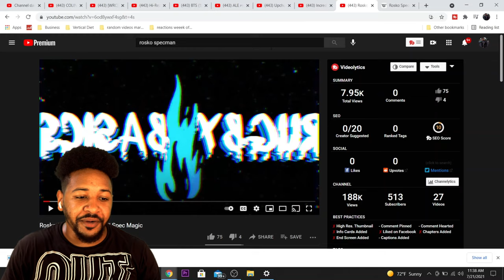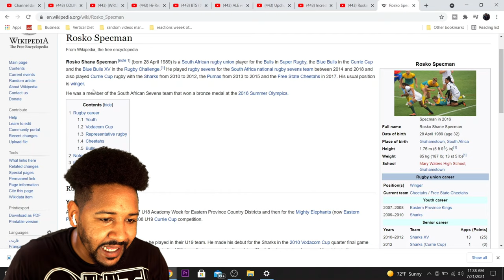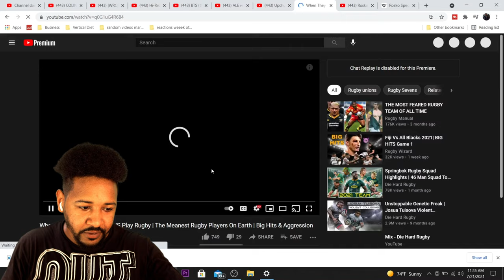ROSKO SPECMAN | INCREDIBLE SPEED, FOOTWORK & STEPS | REACTION!!!